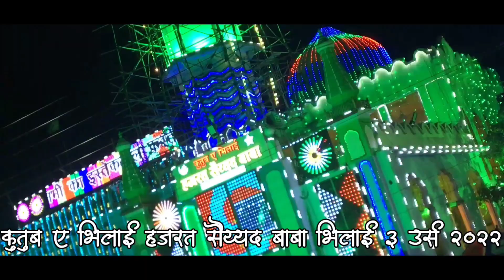ll Khwaja Salam Le Lo ll Qwwali Song ll Anand Dhumal Durg ll Bhilai 3 Ursh 2022 ll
( Hello Dosto )